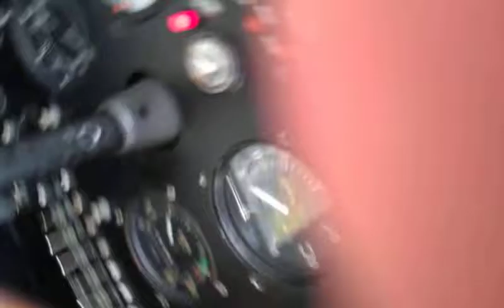Golf Course Landing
7N8 Butter Valley Airport NJ, 1500' short runway,